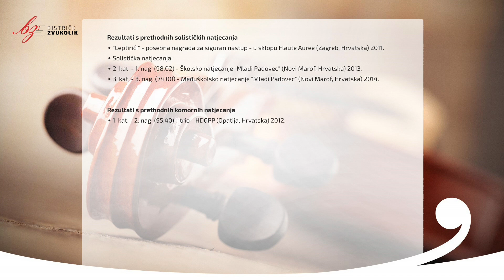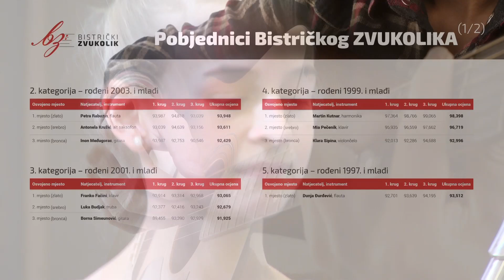Louise Moyse: Sarabanda - Ana Vincek, flauta / Bistrički ZVUKOLIK 2014.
Ana Vincek
(Flauta / rođ. 2000.g / 4.kat)
GŠ Ivan Padovec pri POU Novi Marof, Novi Marof, Hrvatska

Mentor: Ana Kralj, prof.

Korepetitor: Višeslav Jaklin (klavir)

PRVI KRUG
1. Wilhelm Popp: Singvoglein - Capriccio
2. Louise Moyse: Sarabanda
84,974 boda

DRUGI KRUG
1. Tomislav Uhlik: Valcer
2. Colin Cowles: Konjić

TREĆI KRUG
1. Bruno Bjelinski: Tri melodije malog Julijana - 2. st. Allegro

Rezultati s prethodnih solističkih natjecanja:

Smotre:
"Leptirići" - posebna nagrada za siguran nastup - u sklopu Flaute Auree (Zagreb, Hrvatska) 2011.

Solistička natjecanja:
2. kat. - 1. nag. (98.02) - Školsko natjecanje "Mladi Padovec" (Novi Marof, Hrvatska) 2013.
3. kat. - 3. nag. (74.00) - Međuškolsko natjecanje "Mladi Padovec" (Novi Marof, Hrvatska) 2014.

Komorna natjecanja:
1. kat. - 2. nag. (95.40) - trio - HDGPP (Opatija, Hrvatska) 2012.